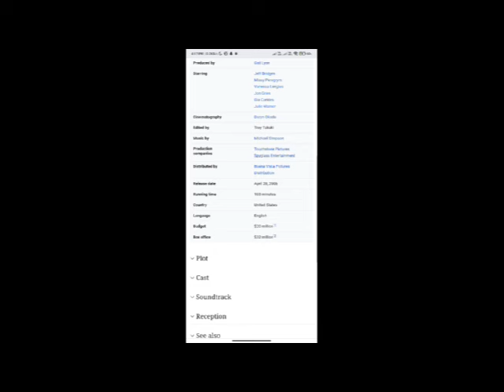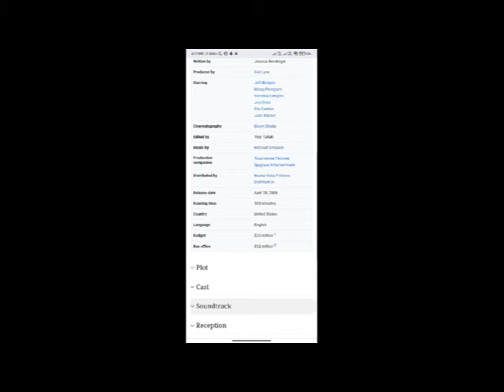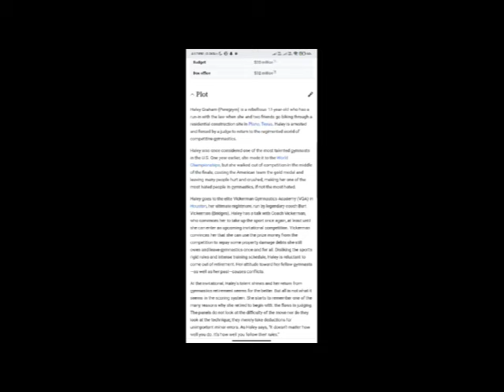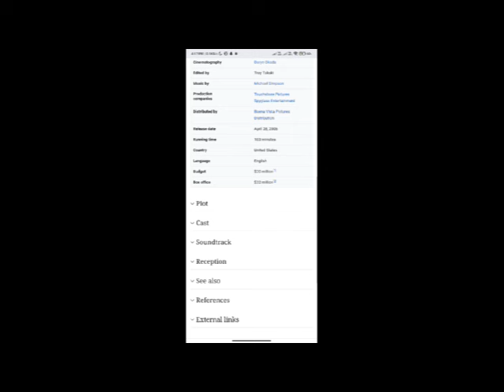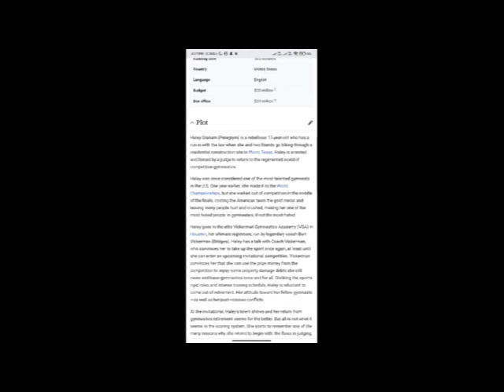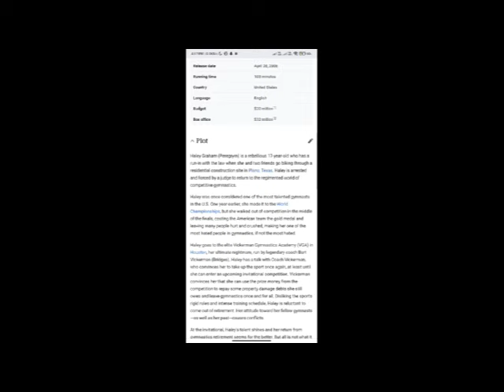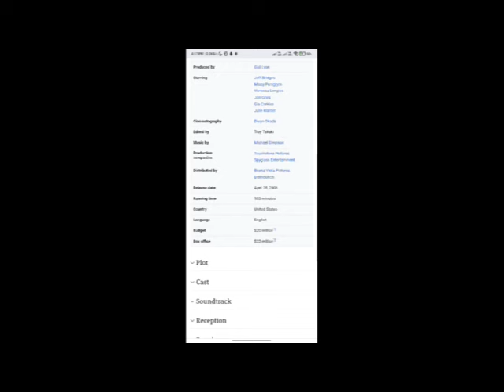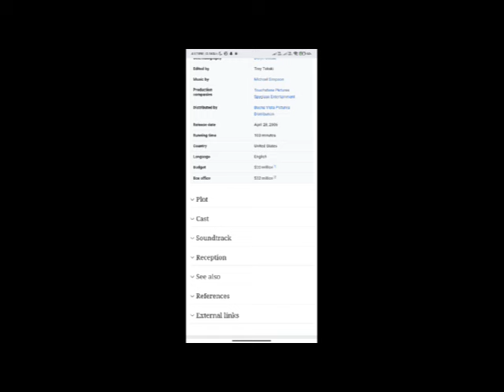Stick It Full Movie Facts & Review / Jeff Bridges / Missy Peregrym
In this video we will tell you about fact and review of movie Stick It